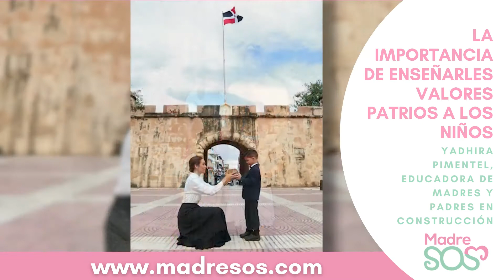LA IMPORTANCIA DE ENSEÑARLES VALORES PATRIO A LOS NIÑOS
Hola, soy Yadhira, la madre de Yalía y Yaimar, mis dos pequeñas maestras de la vida, con quienes he aprendido más que en cualquier momento de mi vida y eso es precisamente lo que comparto contigo aquí en Madre SOS.

Lo que mueve mi corazón es ayudar, por eso S.O.S. y empoderar a las madres y padres para que asuman con entusiasmo la oportunidad que tenemos de cambiar el mundo a través de nuestros hijos y la crianza que le demos.